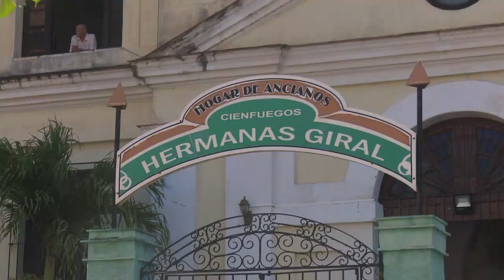Aplican Biomodulina T a residentes en hogares de ancianos en Cienfuegos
En la provincia de Cienfuegos aplican la Biomodulina T a residentes en los hogares de ancianos del territorio. Con esta acción protegen a un grupo vulnerable y contienen la infección por la COVID-19.